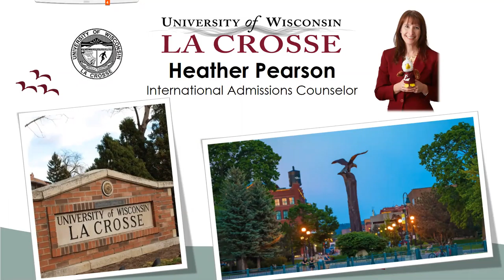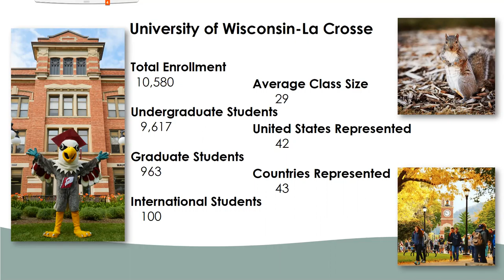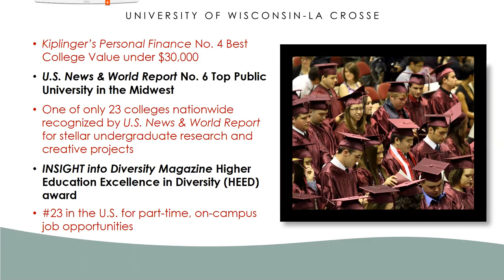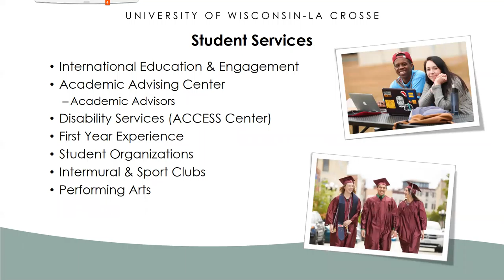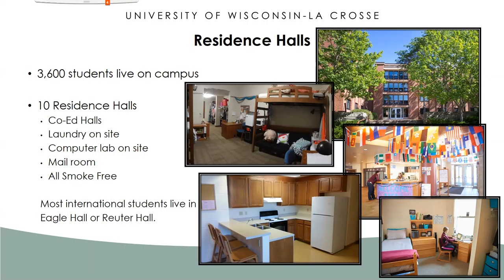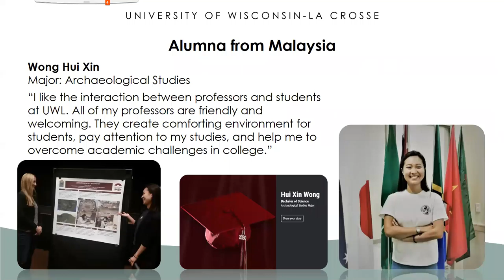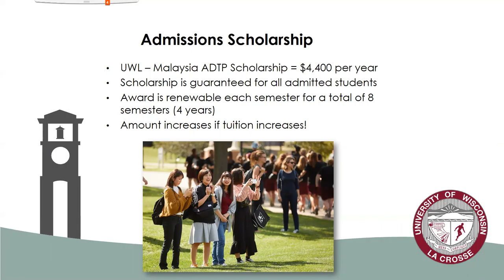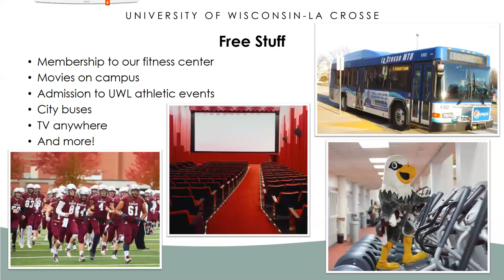University of Wisconsin-La Crosse Short Presentation to Sunway University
Learn about UW-La Crosse's academic programs, opportunities, application process, cost and scholarships, transfer of subjects, and so much more!